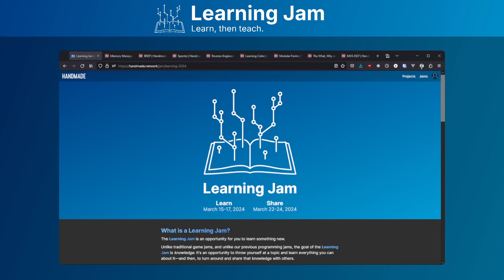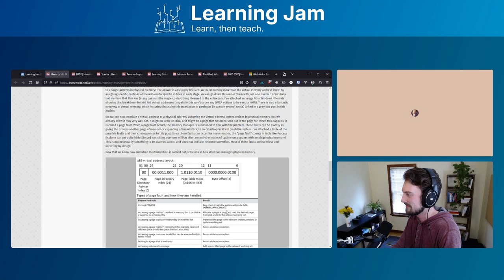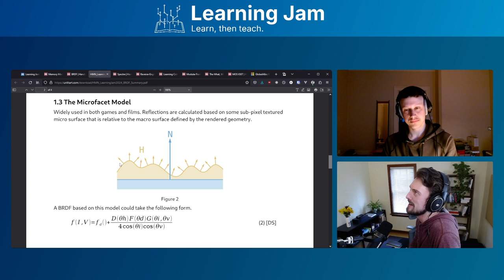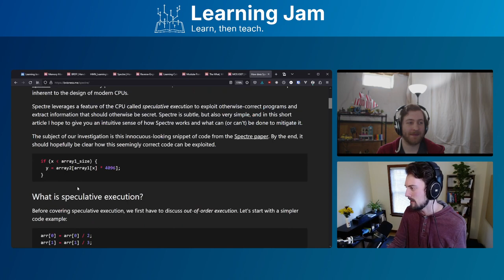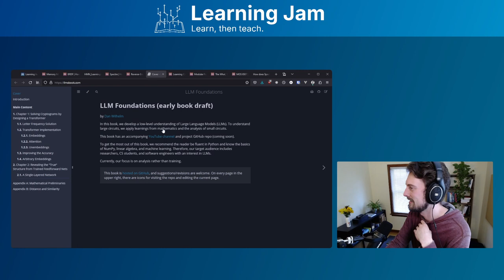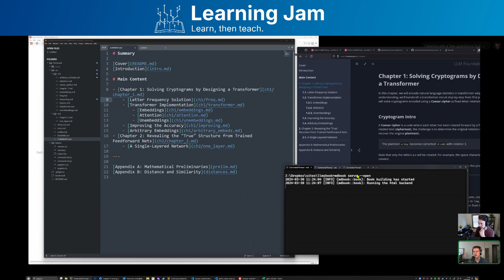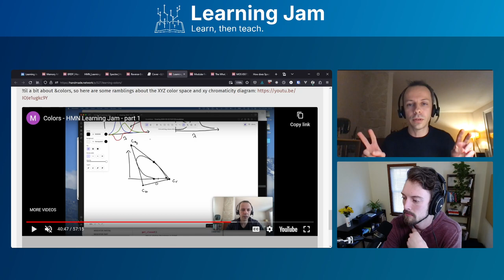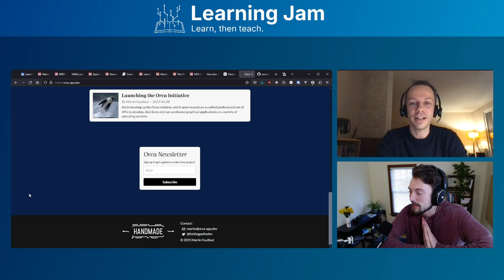Learning Jam 2024 Recap Show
Our recap of the Handmade community's 2024 Learning Jam!

00:00 Intro
03:38 AV issues
07:17 Memory Management on Windows (by Ann)
21:55 BRDF (by Luggen)
39:27 Spectre (by Ben Visness)
57:50 Reverse Engineering a Neural Net (by Dan Wilhelm)
1:23:00 Learning Colors (by Martin Fouilleul)
1:49:12 Outro / announcements

Intro / outro music:
* Chau Sara - Time Travel
* Provided by Lofi Girl